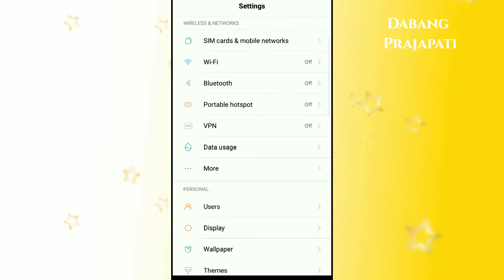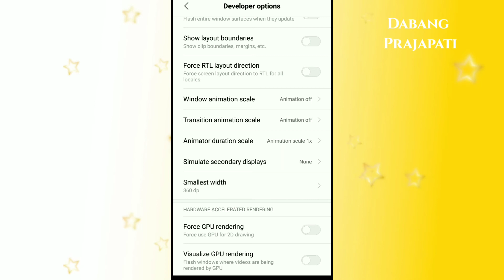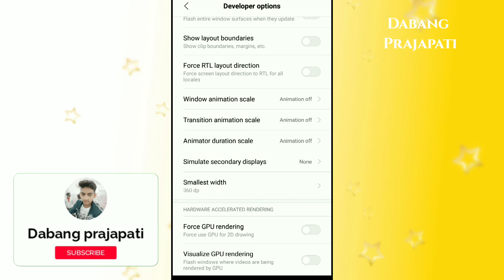Redmi mobile hang problem solution | Mi mobile hang problem solution | Redmi mobile hanging solution